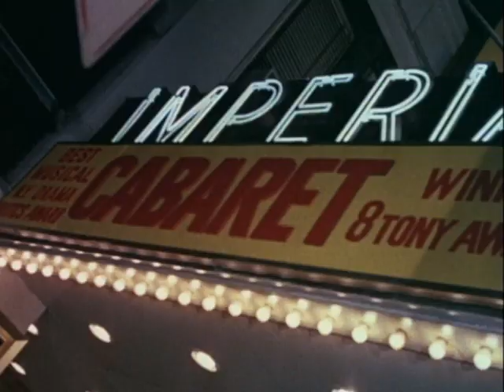That Girl - Season 5, Episode 4 - No Man's a Manhattan Island - Full Episode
As part of a game show, Ann throws a party for her neighbors and ends up getting her purse stolen.